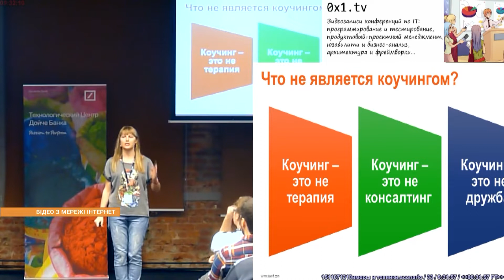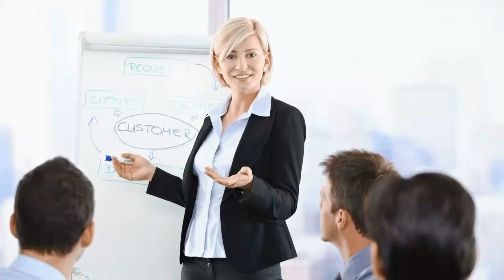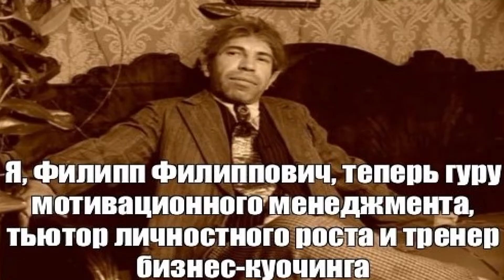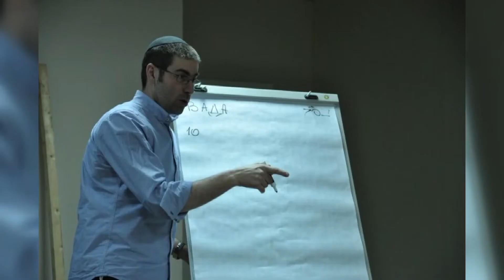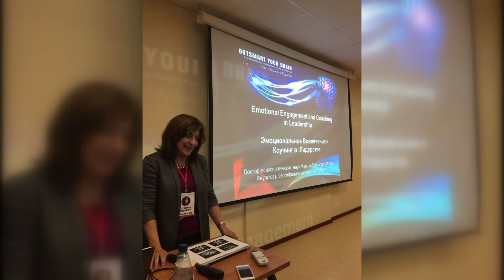"Ракурс" «Золотий ключик» до успіху чи «лапша на вуха»? Коучинг і шарлатанство (27.11.19)